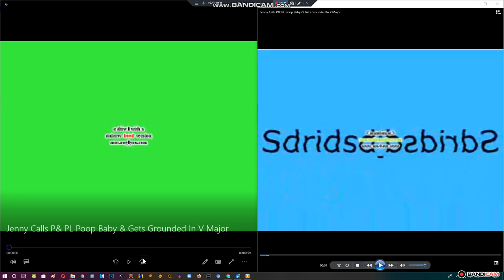Jenny Calls P& PL Poop Baby & Gets Grounded In Litter Major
Original Release Date: July 21st, 2016